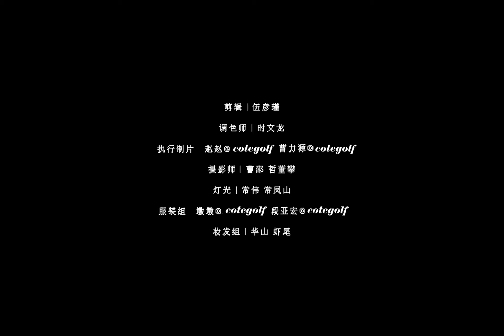《七彩球杆与花衬衫》 施安妮AnnyShi -Official Music Video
这次的EP「MUSHIK」里的第一首歌。
这个夏天…承载了太多美好，和改变。
一键入梦🔛《七彩球杆与花衬衫》MV
Thanks to the team, respecting all my crazy ideas.
「MUSHIK」的下一首 Coming Soon…🔜

七彩球杆与花衬衫

词：施安妮AnnyShi
曲：施安妮AnnyShi
出品人/总监制：赵凯
编曲：熊堃
吉他：Eugene 孙宇辰
制作人：施安妮AnnyShi
和声：施安妮AnnyShi
和声编写：施安妮AnnyShi
人声录音：钟映江
混音：赖湘文
母带：赖湘文
SP：北京百沐娱乐文化传媒有限公司

有一天
我梦到了十四支七彩球杆
还有一个男孩他穿着花衬衫
我想跟他坐在安静的湖边
坐在草地上安静的聊聊天

有一天
在工厂喷着我的七彩球杆
一个男孩走进来偷偷的看
不知道他在打着什么算盘
是不是想给我发他的传单

Then I turned back
等着他说他的开场白
He’s by the golf rack
m’ not shortsighted but Love is blind

我们开着我爸爸的老奥拓
去京郊的雁栖湖草坪上坐
约着下次   可以一起去沙漠
玉龙雪山打场球听起来也不错

一起的话…
你说去哪就去哪

It’s my escapade
I’ll take you to a masquerade ( I know who’s real)
Photos of hidden faces
They came out with your shape

有一天
他让我把marker做成小饼干
我说不如把它做一对耳环
笑着彼此离谱的魔幻想法
他说“we need to stop 晚安”

你是穿花衬衫的男孩
You’re by the golf rack
Yeah, LOVE IS BLIND~